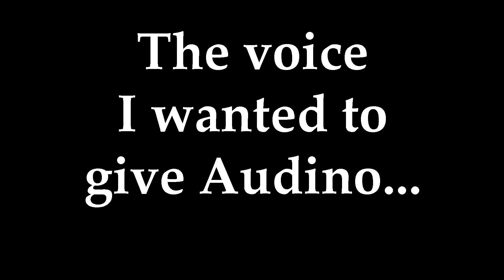Pokemon RN comics by Stories_of_heroes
Never a boring day in the medical field.
Huge thanks to stories_of_heroes for letting us dub your comic.

Huge thanks to our Patron Jak Cooper. You're awesome!